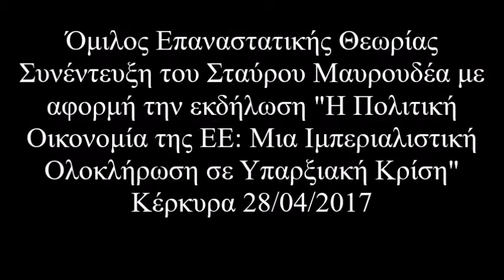Στ. Μαυρουδέας- Η Πολιτική Οικονομία της ΕΕ (συνέντευξη)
Σταύρος Μαυρουδέας- Συνέντευξη στο Corfu TV με αφορμή την εκδήλωση στον Όμιλο Μελέτης Επαναστατικής Θεωρίας "Η Πολιτική Οικονομία της ΕΕ: Μια Ιμπεριαλιστική Ολοκλήρωση σε Υπαρξιακή Κρίση"
Κέρκυρα 28/04/2017